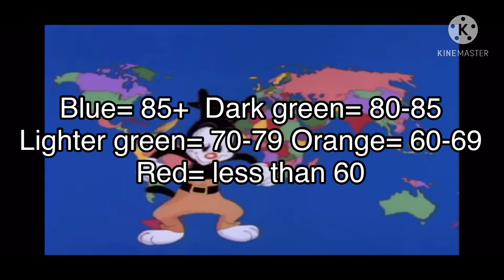Yakkos world with life expectancy